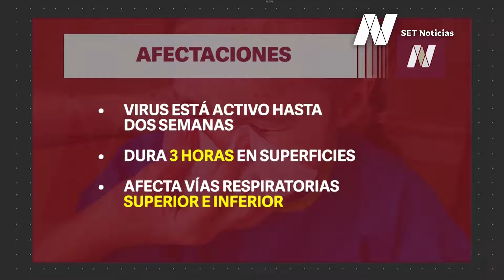¿Qué es el virus sincicial?